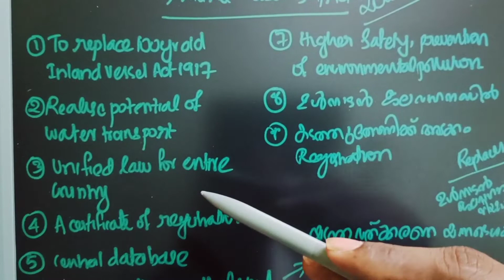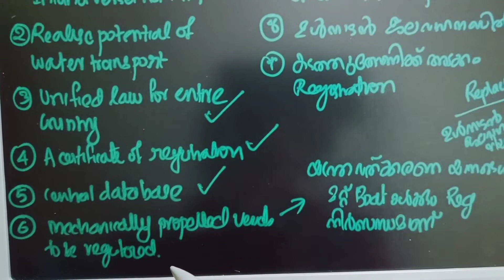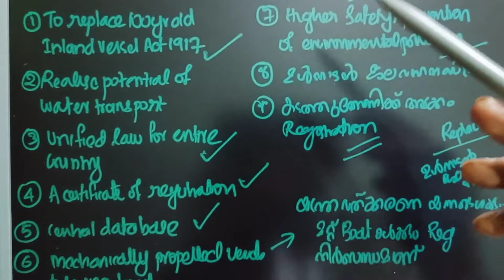ഉൾനാടൻ ജല വാഹന നിയമം 2021|| Inland vessels act 2021|| സുപ്രധാന നിയമങ്ങൾ|| കേരള Psc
KERALAPSC,ldc,keralapsc,Keralapscdegreelevelexamination,
Kerala psc degree level examination, kerala gk,
keralapscmodelquestions,Kerala psc model questions
kerala psc study online, study online kerala psc,keralap psc coaching